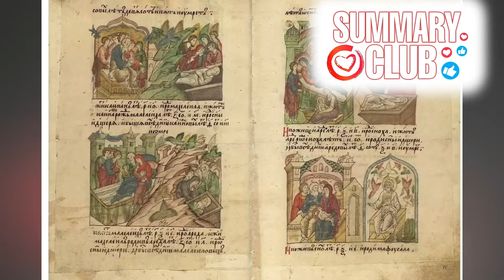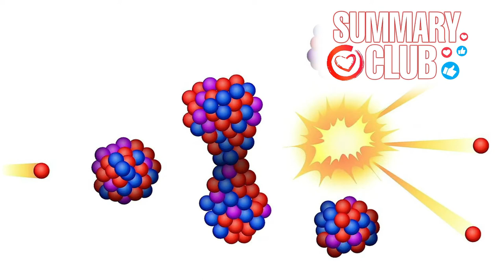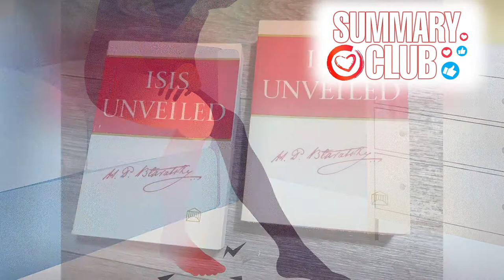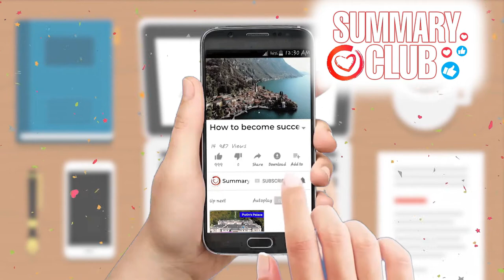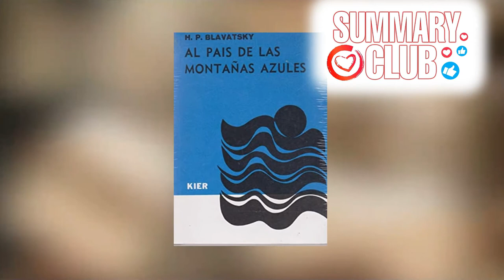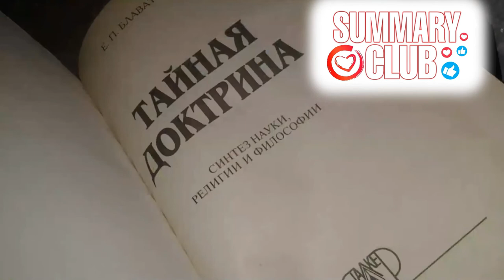«Summary» All About Blavatsky Helena Petrovna: Biography, Fate and Famous Books In 15 Minutes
Friends, hello everyone. And today we will tell you about the real life story of one of the most famous and mysterious women in the field of esotericism and self-development. In general, briefly everything you need to know about Blavatsky Helena Petrovna: Biography, Fate and the most famous Books of Madame Blavatsky. Summary and all the brief essence in 15 minutes about the founder of one of the largest and most famous international esoteric societies that exists even today, the notorious writer and... Well, you will of course learn about this from the video itself, which is highly recommended for watching...

► The text version of the video is on our website, where you can also find hundreds of other interesting and useful materials in written form
Subscribe to not miss new videos, because our goal is to make quick and effective education available by making summaries of books, videos, interviews and even paid educational courses, as well as to keep you up-to-date on the latest events in the world and on Youtube, saving as much of your precious time as possible.

There will be a lot of interesting, useful, and most importantly exclusively copyright videos, because we really strive to create the largest educational project on YouTube for tens of millions of users, of course, with the participation of our large and friendly team of professionals, dozens of authors of texts, editors, speakers, editors, designers, etc. That's why all videos are of high quality and most importantly authentic. Join us as viewers and, of course, as authors, as we are constantly expanding and improving our team. Wisdom and Goodness to all!
Support us in any way you can, help us become the biggest and most useful channel on self-development!